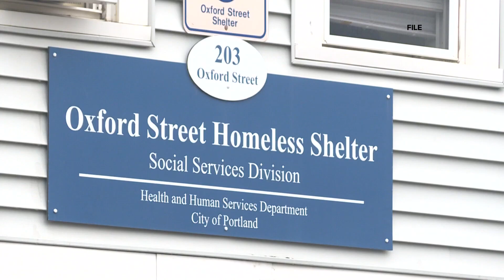Portland city leaders warn asylum seekers that resources are running low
More than 500 people have arrived in the city since the start of the year, and many of them are in need of food and housing.